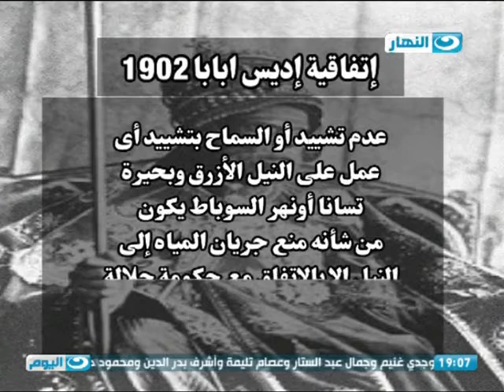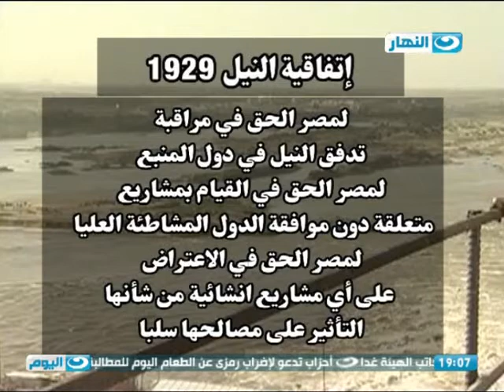المناظرة | سد النهضة ومشاكل مصر والسودان مع اثيوبيا الجزء الاول